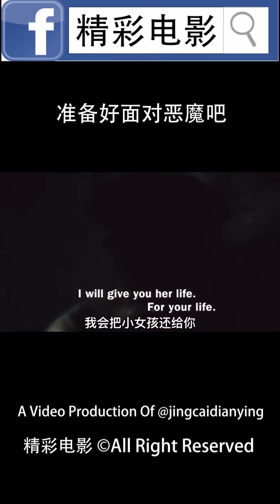你既然敢夺走我的天使，那就准备好面对恶魔把！